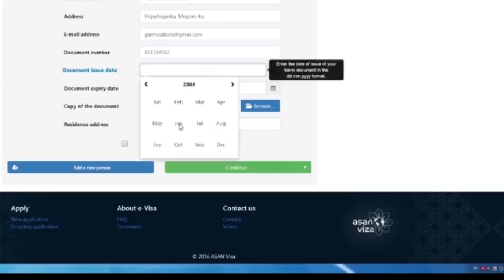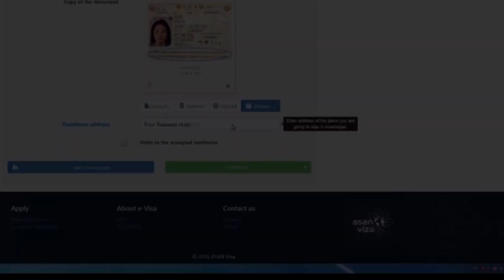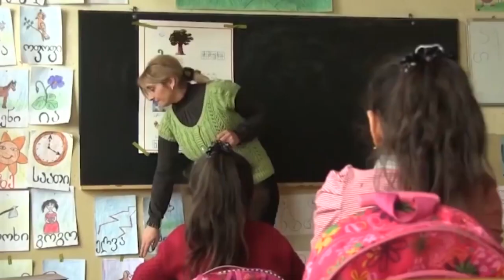travel to azarbaijan / Hassan Joiya Official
Hassan Joiya Official